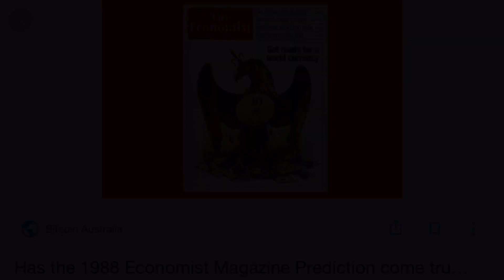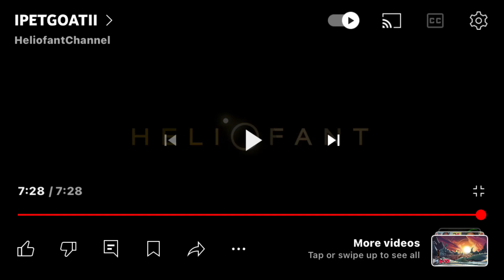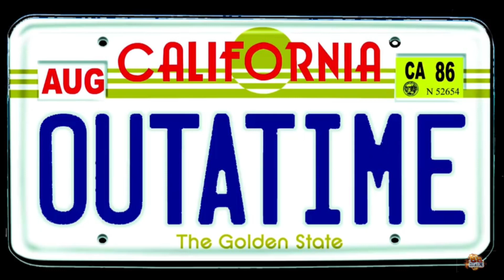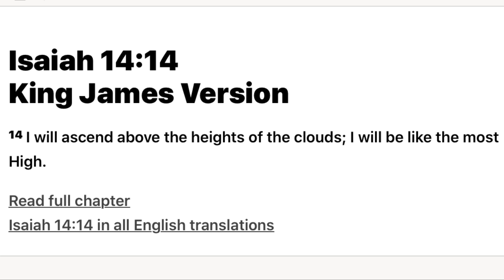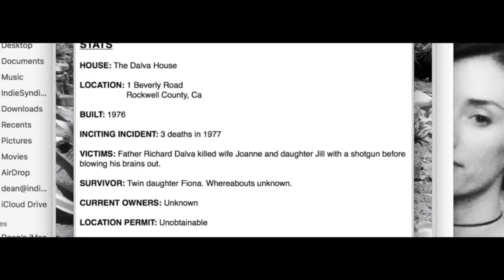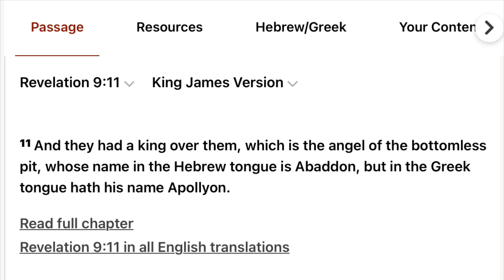I Pet Goat II - Open Sesame: 😵‍💫